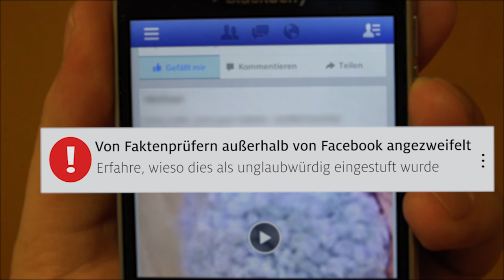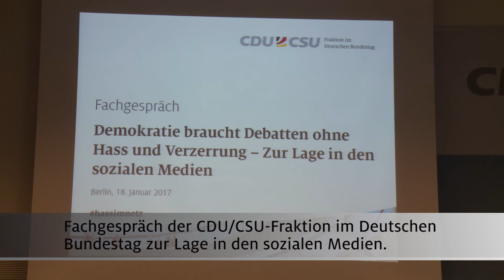Zusammenfassung: Debatten ohne Hass und Verzerrung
Doch der Umgangston auf Plattformen wie Facebook, Twitter, Youtube und Co. verändert sich gravierend: Aufrufe zu Gewalt, Hassreden oder strafbare Beleidigungen verbreiten sich zunehmend. Die CDU/CSU-Bundestagsfraktion hat am 18. Januar 2017 dazu ein Fachgespräch veranstaltet.